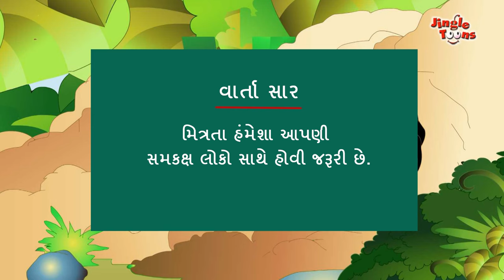સાપ અને ઉંદર | Saanp Aur Chooha Gujarati Story | Panchatantra Gujarati Moral Story I Jingle Toons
Saanp Aur Chooha

Panchatantra (Panchatantra ki Kahaniya) is the best source for Moral learning through Stories. Jingle Toons presents the best Hindi Story for kids to learn from interesting stories based on animals Dadimaa ki kahaniya. In this story watch how a small mouse - Chuha saves himself from the snake - saanp.  This definitely makes your Bachpan Happy.